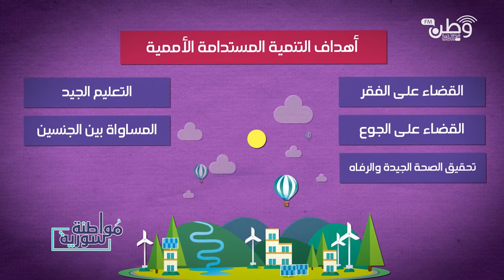مواطنة سورية | التنمية المستدامة وسبل تحقيقها في سوريا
التنمية المستدامة هي التنمية التي تأخذ بعين الاعتبار الأبعاد الاجتماعية والبيئية إلى جانب الأبعاد الاقتصادية لحسن استغلال الموارد المتاحة لتلبية حاجيات الأفراد مع الاحتفاظ بحق الأجيال القادمة
نتعرف في هذه الحلقة عن التنمية المستدامة وأهدافها ونتساءل عن إمكانية تحقيقها في سوريا؟

ضيوف الحلقة
زاهر هاشم / مختص بقضايا البيئة والتنمية المستدامة
هنادي زحلوط / مهندسة زراعية وناشطة حقوقية